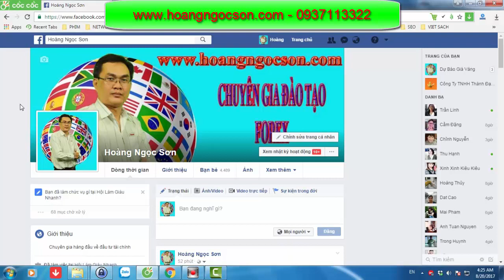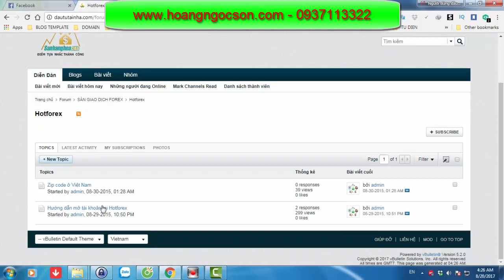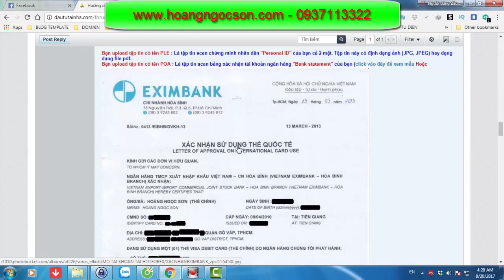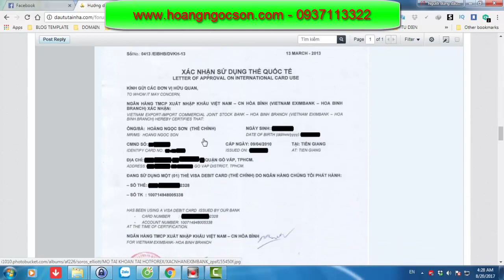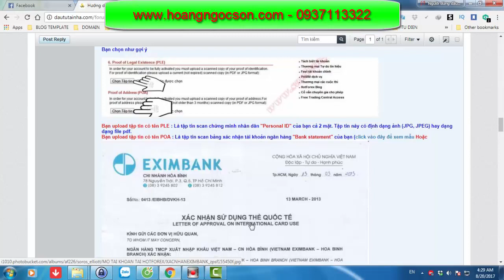Chuẩn bị giấy tờ gì để mở tài khoản? - Học giao dịch và đầu tư FOREX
►Giúp bạn có thể kiếm thu nhập bình quân trên 50USD/ngày :
XEM TRỌN BỘ DANH SÁCH PHÁT :
2. Review SÁCH KINH DOANH
3. [SƠN FOREX] - ĐÀO TẠO ĐẦU TƯ FOREX :
4. ĐẦU TƯ THÔNG MINH
5. Chiến Lược Giao Dịch Forex
6. Tư duy làm giàu